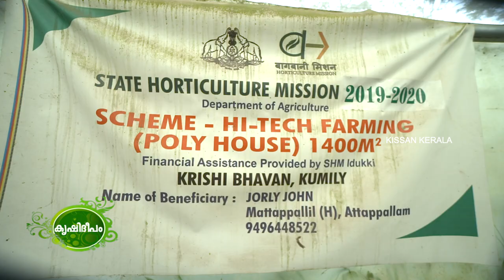Rose garden of Kumily